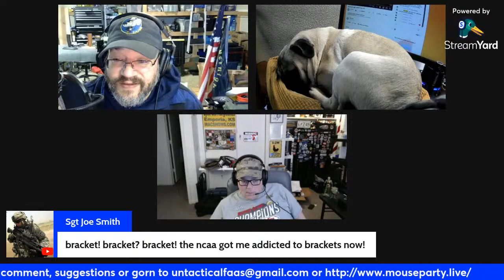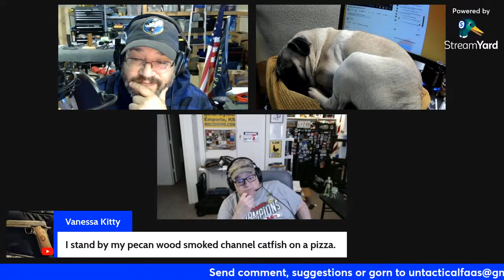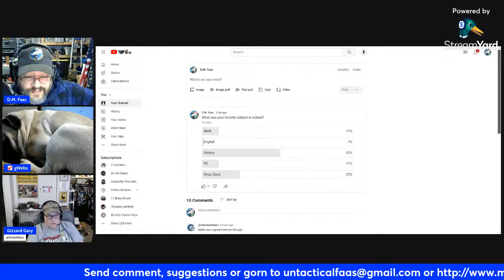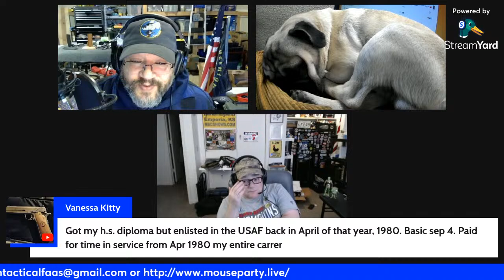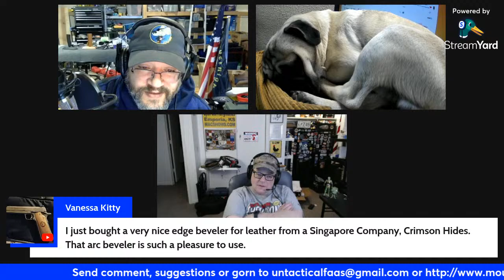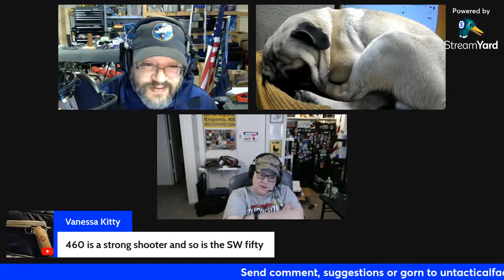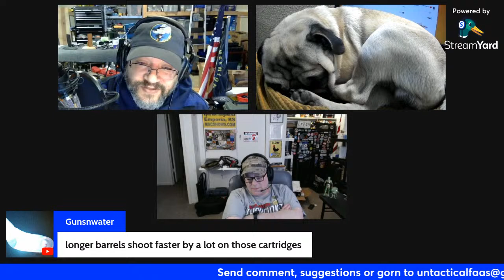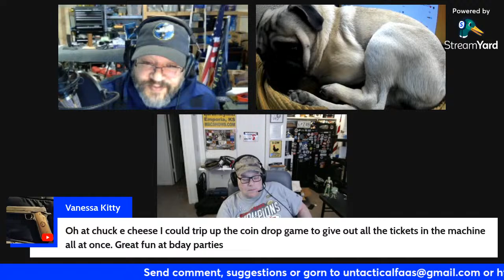Wednesday Night Mouse Party #82